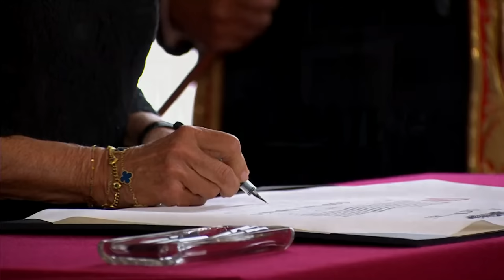Elaborate Ceremony Sees Charles III Proclaimed King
In a ceremony which dates back to at least 1837, King Charles III was officially proclaimed monarch at St. James's Palace in London on Saturday after the death of his mother Queen Elizabeth II. The accession ceremony was followed by the King's declaration and taking of an oath.